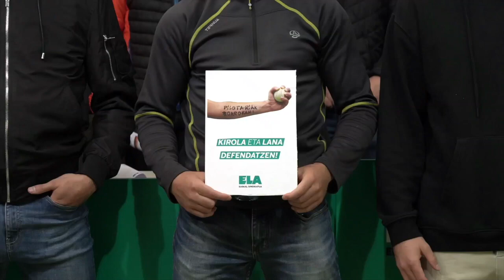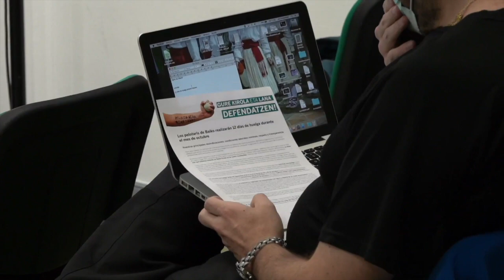Baikoko pilotarien greba deialdia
| Baikoko pilotariek hamabi eguneko greba egingo dute.Urriko hainbat egunetan egingo dute, enpresaren jarrera salatzeko. Egoera jasangaitza dela esan dute, eta enpresak langileak kaleratzeko mehatxuak egin dizkiela. Lan baldintza duinak, errespetua eta gardentasuna eskatu dituzte.